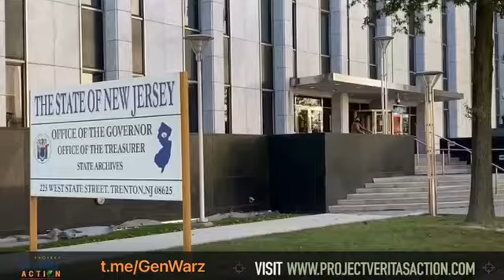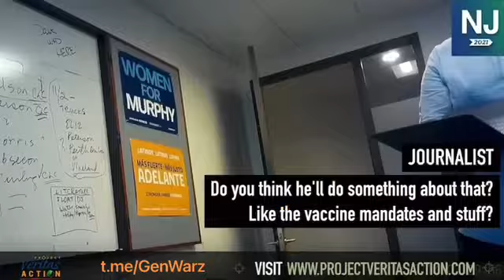Senior Campaign Advisor Reveals NJ Governor Murphy Secret Vax Mandate Plan